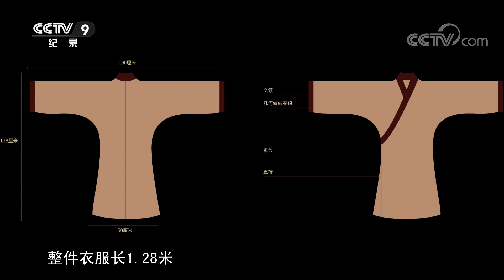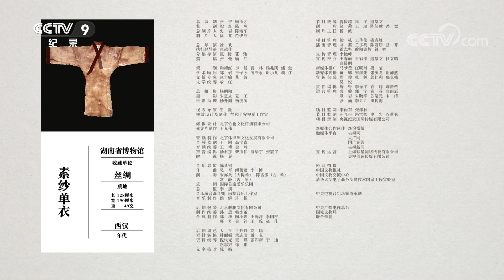[如果国宝会说话] 第二季 素纱单衣：云想衣裳 | CCTV纪录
本期节目主要内容： 轻薄通透，柔软神秘，素纱单衣是属于那个时代的，但它透露出的朦胧的韵味，却一直在吸引着后人去追寻它的绝代芳华。

《如果国宝会说话》第二季将为观众带来从战国到秦汉的25件国宝，它们将用“文物之眼”回望被历史尘封的古代文明，用“文物之口”诉说千年的隐秘与张扬。在延续第一季“微纪录、轻表达”的叙事方式基础上，第二季将运用更多高科技手段，为观众带来更富想象力与创造力的探索文物新体验。